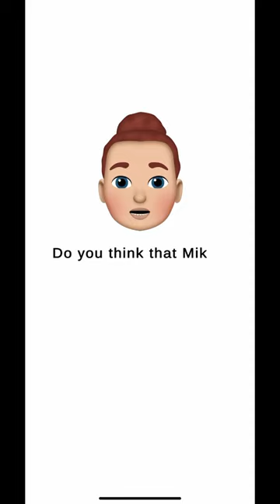Like for part 2 !!